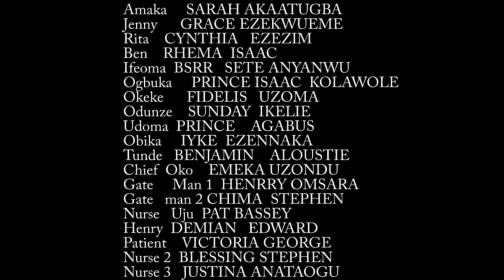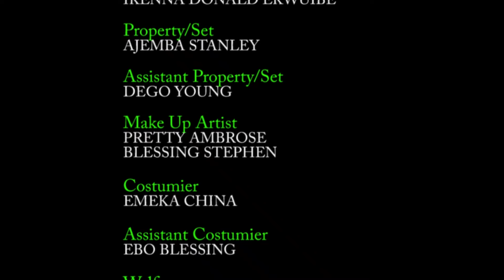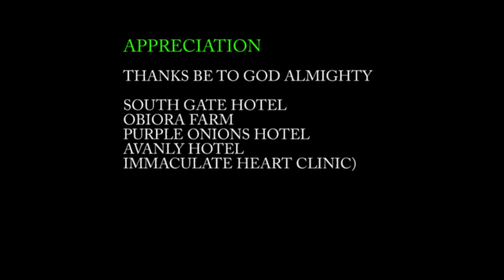TRENCHES KID||MAURICE SAM||NEWLY RELEASED 2024 MOVIES